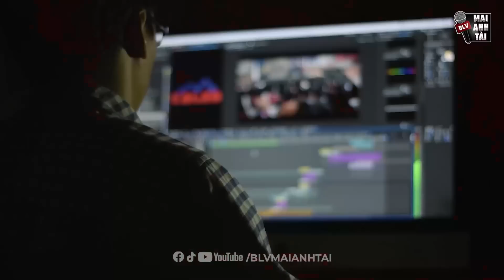BẢN TIN TỐI 1/10: MESSI BÁO TIN DỮ CHO MIAMI, TEN HAG ĐỔ LỖI HỌC TRÒ, KLOPP PHÁT ĐIÊN VỚI VAR